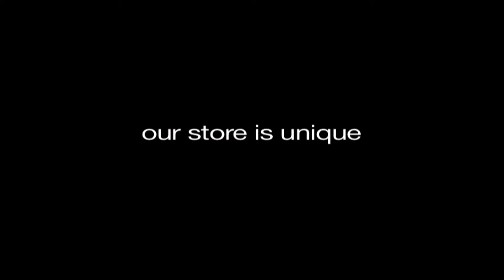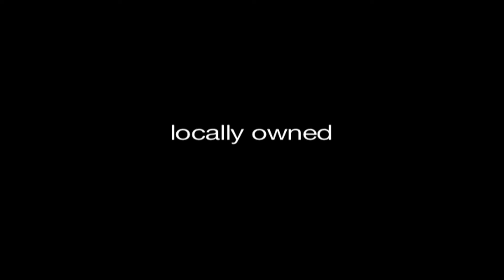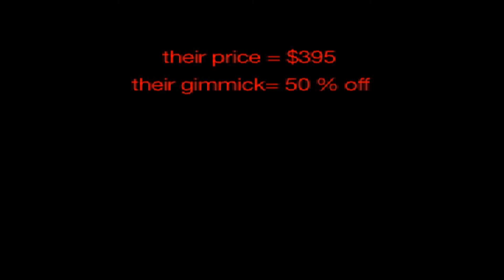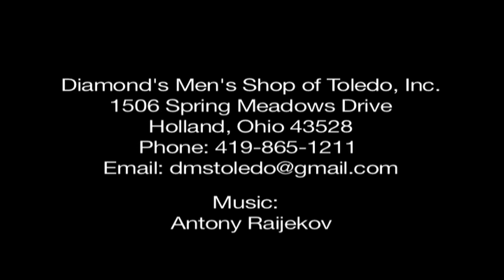About Us - Diamond's Men's Shop of Toledo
Paul Stark, owner of Diamond's Men's Shop of Toledo, Ohio, gives us come insight to the philosophy of the store's customer service and pricing.

Diamond'S Mens Shop Inc
1506 Spring Meadows Dr
Holland, OH 43528
MAP